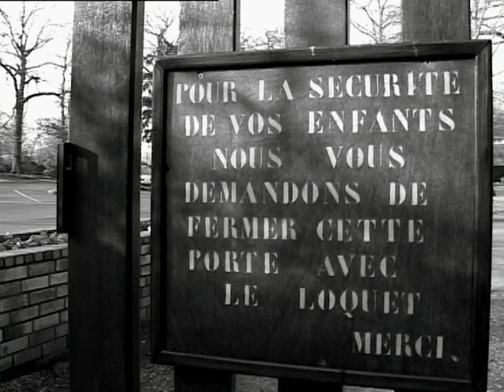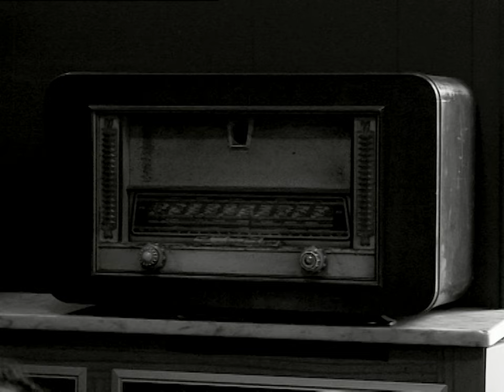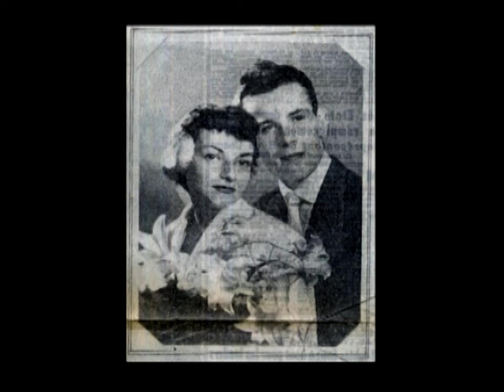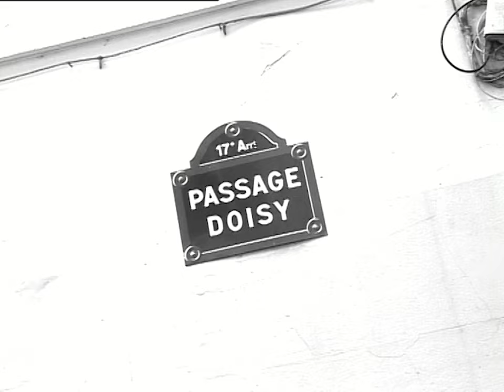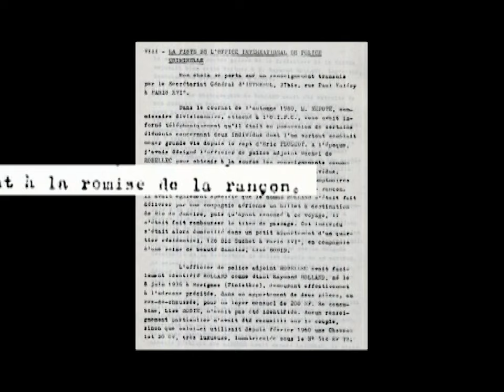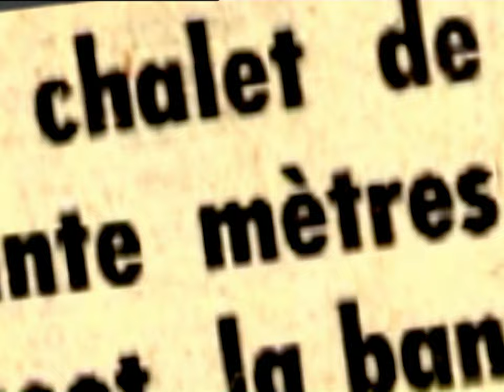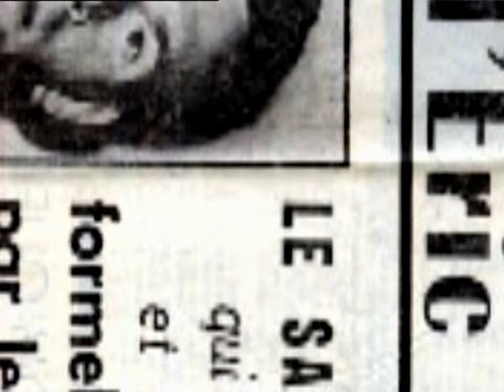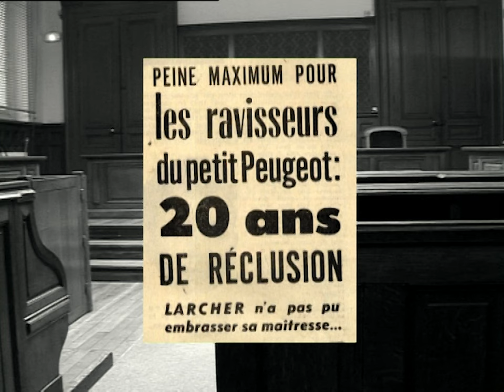Le rapt du petit Eric Peugeot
12 avril 1960, Eric Peugeot, quatre ans et demi, petit-fils du constructeur automobile est enlevé dans un parc près de Saint Cloud. L’enfant jouait sous la surveillance de sa nurse, mais les ravisseurs avaient minutieusement préparé leur coup et ont déjoué toutes les sécurités… À peine aperçoit-on une 403 noire démarrer en trombe...

Réalisateur : MANUEL HERRERO